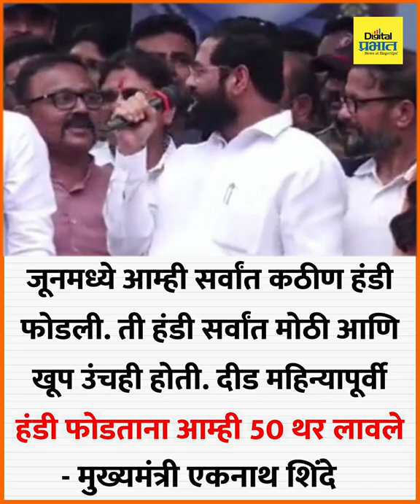दीड महिन्यापूर्वी हंडी फोडताना आम्ही 50 थर लावले- मुख्यमंत्री एकनाथ शिंदे